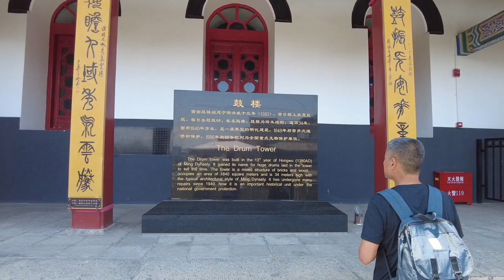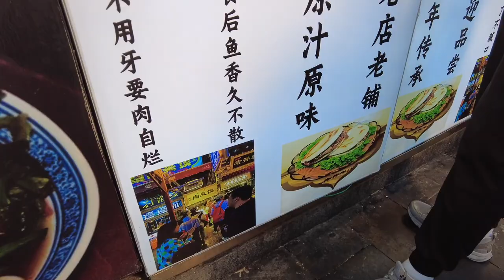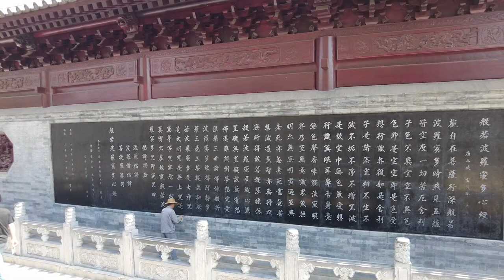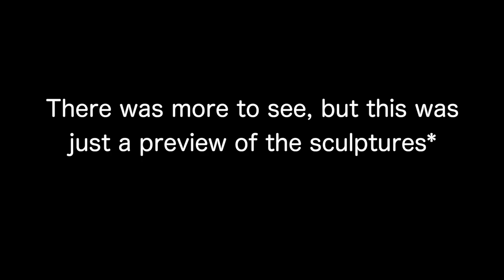I Didn't Think Xian China would be Like This!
Beginner ebook city guides:

Havana, Cuba
Buenos Aires, Argentina
Rio de Janeiro, Brazil